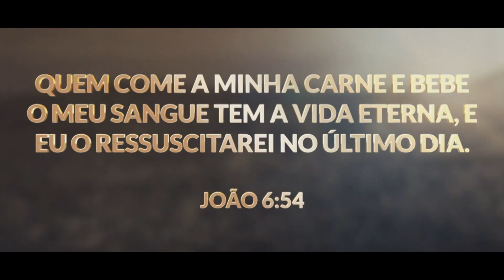SANTA CEIA ESPECIAL